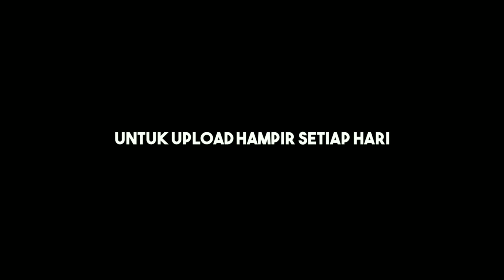petualang asiik Bersama kawan-kawan...!!!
Petualang asik di sawah  bersama kawan-kawan.